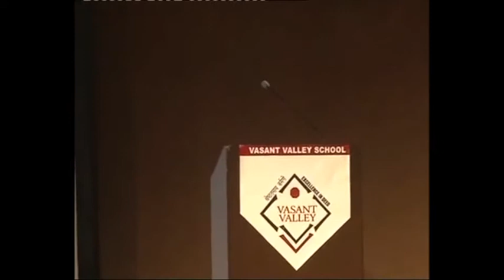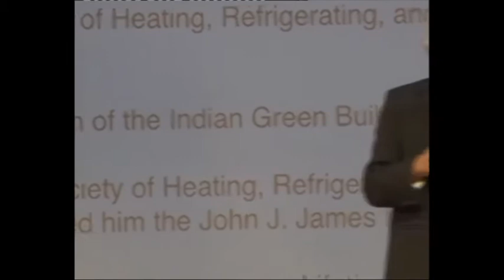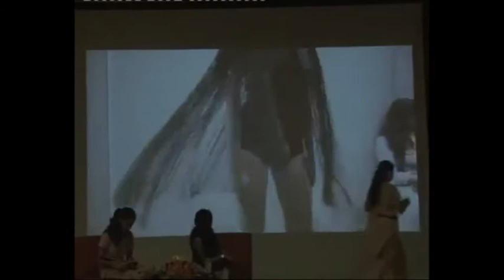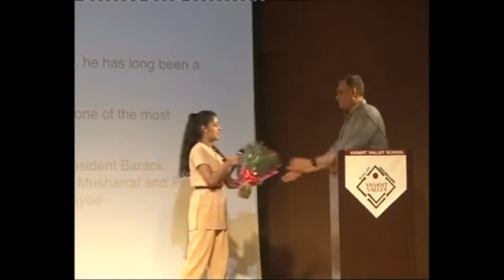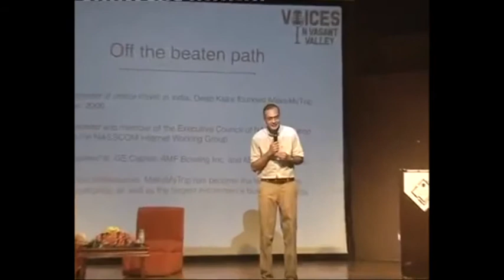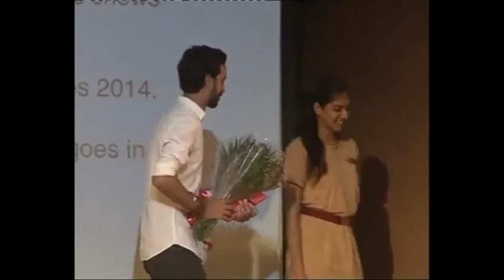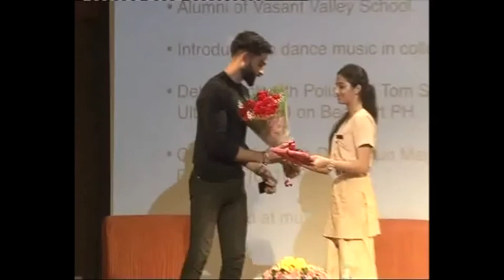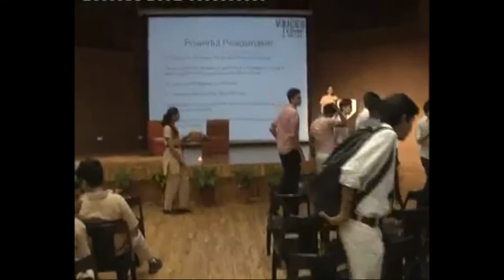Voices in Vasant Valley 2016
The live coverage of the 2nd Voices in Vasant Valley 2016, an initiative on leadership through inspiration.